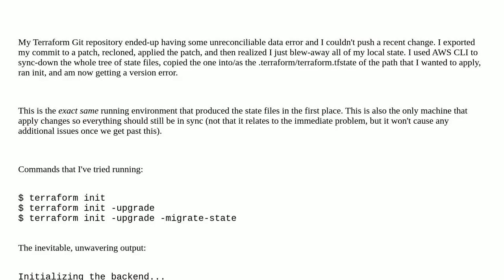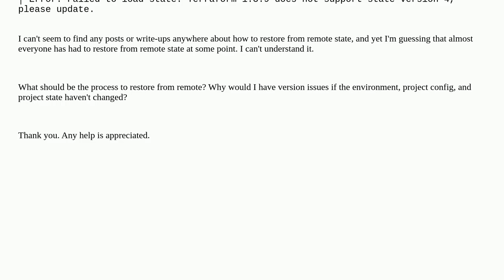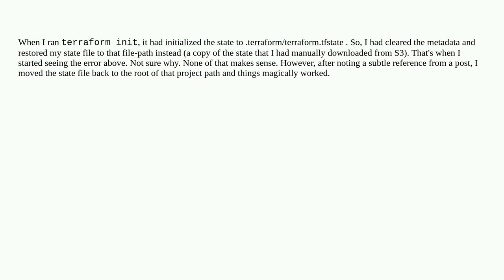Restoring Terraform state from backend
A special thanks goes out to the community

  terraform amazon-s3